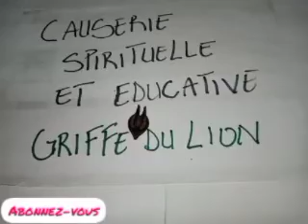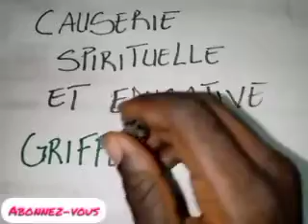pouvoirs spirituels et thérapeutiques de la griffe de lion ou Martynia annua ou Bicorne